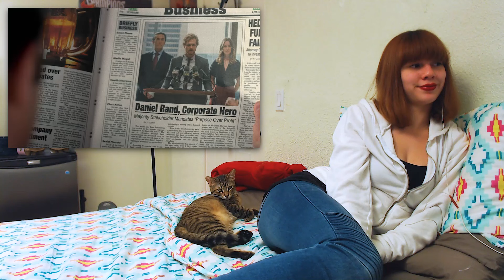Eight Diagram Dragon Punch [S1:E4] - Marvel's Iron Fist Reaction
First days at work are tough for all of us. Especially when you just became the co-owner of a multi billion dollar pharmaceutical company, and decide to sell the drug your company had been working on for months at a loss, causing your coworkers to hate you because of lost profit.

Oh, and a criminal group of zombie ninjas are trying to ruin your life.

And, prom's tomorrow!

If you can spare a couple bucks a month, or even just a dollar, you help make sure that I can keep making fun videos on a regular basis! Plus you get exclusive rewards for helping me out, as a thanks from me to you~!

Feel free to send me fanmail, or presents, or whatever you want, and I'll do my best to feature it in a video! Just please don't send anything too crazy big (tis a tiny box), or anything too creepy (please, just- just don't).

Video Info
Lety Does Stuff S2:E105 "Eight Diagram Dragon Punch [S1:E4] - Marvel's Iron Fist Reaction" was filmed on March 17th.